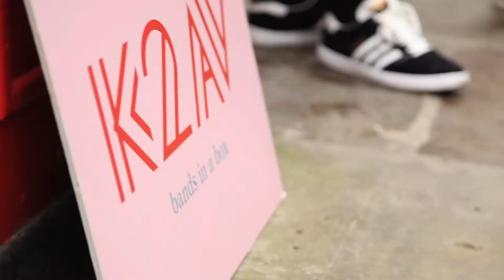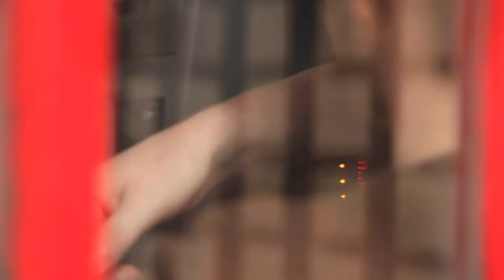K2AV Bands In A Box Presents: Echo Beach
On 15th July 2017, Echo Beach performed an exclusive, stripped-down version of 'Athena' inside our K2 phone box at Liverpool Town Hall.